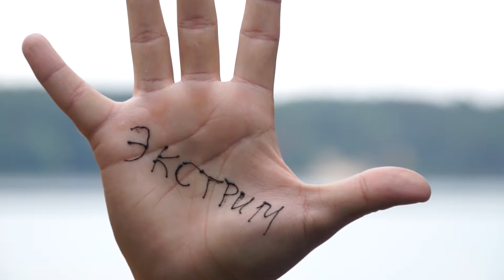Кинофестиваль Юшут 2015. Номинация Экстрим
Автор работ - bez_al